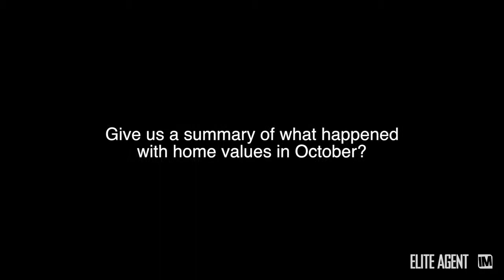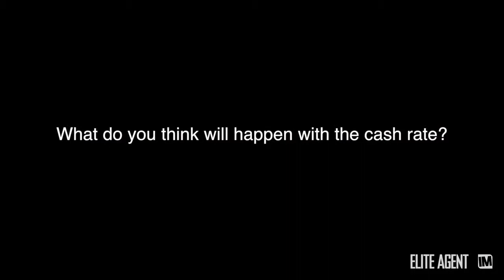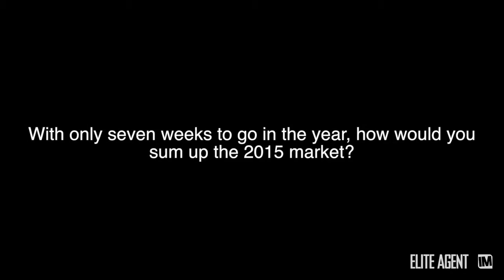Elite Agent | House Values With Cameron Kusher - Elite Agent Magazine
RP DATA - 2 MARKET STREET, SYDNEY-ELITE AGENT | HOUSE VALUES WITH CAMERON KUSHER